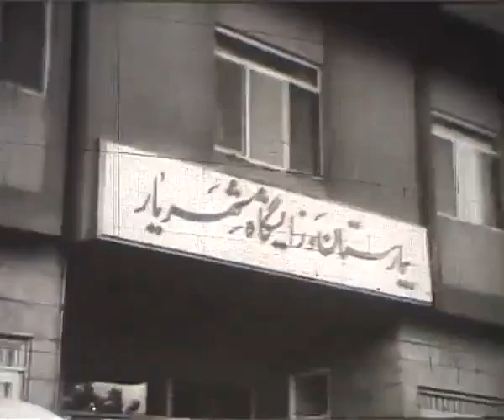👶😀💓مبارک آقا؛ دختره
. Tonight A Tear Is Fallen - Emshab Ashki Mirizad - امشب اشکی می‌ریزد